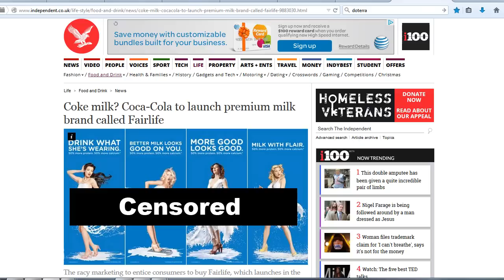Milk Slingin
How is the world is it possible that I can buy Franken milk made by Coca Cola but if I want REAL MILK, I get carted off to jail? The world has just gone nuts!